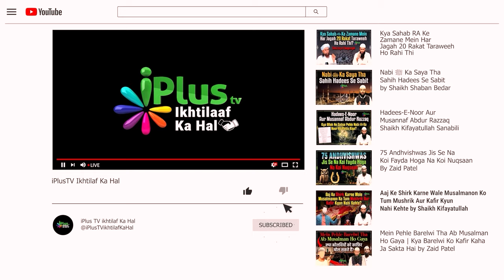Kya Duniyavi Cheez Bhi Bidat Hai? By Shaikh Shaban Bedar iPlus TV ikhtilaf Ka Hal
UPI : donateilm@icici